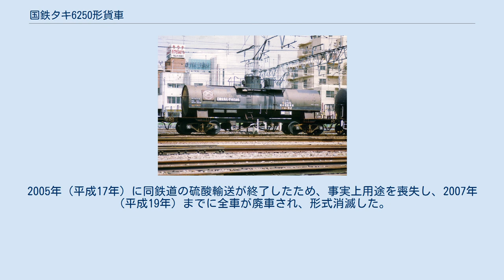国鉄タキ6250形貨車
国鉄タキ6250形貨車（こくてつタキ6250がたかしゃ）は、1967年（昭和42年）から製作された、無水硫酸専用の 35 t 積貨車（タンク車）である。
 私有貨車として製作され、日本国有鉄道（国鉄）に車籍編入（入籍）された。
1987年（昭和62年）4月の国鉄分割民営化後は日本貨物鉄道（JR貨物）に車籍を承継している。
 類似の仕様で本形式に先行して製作されたタキ1200形（2代） 30 t 積無水硫酸専用車についても本項目で解説する。
 スルホン化試薬・合成洗剤原料などに用いられる三酸化硫黄（無水硫酸）を輸送するための貨車で、1967年（昭和42年）から1973年（昭和48年）にかけて2形式合計12両が製作された。
所有者は日曹金属（現・日曹金属化学）である。
 亜鉛精錬の副産物として生成される無水硫酸の製品輸送需要に対応して製作され、積荷の腐食性・反応性に対応した種々の付加設備を装備する。
 製作時より無水硫酸の製品輸送に用いられ、1987年（昭和62年）4月の国鉄分割民営化ではタキ6250形11両がJR貨物に車籍を承継されて引き続き使用された。
無水硫酸の鉄道輸送需要消滅に伴い、一部は他社に譲渡され濃硫酸・発煙硫酸輸送に転用されたが、輸送の終結に伴い2007年（平成19年）までに全車が廃車された。
 ※ 本節では各形式間に共通の箇所について記述し、形式特有の仕様については後節にて記述する。
 積載荷重 30 t 乃至 35 t の腐食性液体輸送用2軸ボギータンク貨車（タンク種別：第3種）で、積荷特有の物性を考慮し、積荷の漏洩防止に加え、特に温度管理と防水機能に留意した種々の対策をタンク体に施して製作された車両である。
 タンク体は全車とも直円筒形状（JIS 類型 A 形）で、設計比重は 1.85 である。
使用鋼材は普通鋼 (SS41) で、板厚は鏡板部が 12 mm 、胴板部が 8 mm である。
低温で容易に固化する積荷の物性に対応し、タンク体の外周に断熱材としてグラスウールを充填し、断熱材層の外周を薄鋼板の外板（ジャケット）で被覆する保温対策が採られる。
内部タンクと外板との間隙には荷役時に積荷の流動性を確保するための加熱用温水配管がタンク全周にわたって設けられ、台枠直下に温水注入管を、タンク側面外部には上部から下部に向かって温水排出管が設けられる。
 2形式とも全長 10 m 級の小型車両で、記号番号表記は特殊標記符号「コ」（全長 12 m 以下）を前置し「コタキ」と標記する。
専用種別標記は積荷の慣用名と異なる「無水硫酸専用」で、1979年（昭和54年）10月より化成品分類番号「侵（禁水）84」（侵食性の物質・水と反応する物質・腐食性物質・禁水指定のもの）が標記された。
車体の外部塗色は黒色である。
 積荷は毒性腐食性が高く、かつ、水の存在を禁忌とするため、荷役装置には漏洩防止および防水対策が施される。
タンク体上部中央のドーム上には液入管・オーバーフロー管の各々接続部となる Y 形弁2個、空気弁・安全弁を集中して設け、これら弁装置を保護する防水覆いをドーム上部に設ける。
液出管を接続する液出用 Y 形弁は中央ドームに隣接して設けられ、ドーム部とは別個に設けられた箱型の防水覆いで保護される。
積荷の搬入は上部の液入用 Y 形弁から、搬出は空気弁から乾燥空気を注入加圧して液出用 Y 形弁から行う「上入れ上出し」方式である。
必要に応じて内部の加熱配管に温水を注入し、内部温度を監視しながら液化を促し積荷の搬出を促進させる。
 台車は国鉄貨車の標準形式であったスリーピース構造の台車 TR41C 形で、鋳鋼製の台車側枠と一体成型された軸箱部・平軸受の軸箱支持方式・重ね板ばねの枕ばねは他の TR41 系台車と共通の仕様である。
最高速度は 75 km/h である。
 1966年（昭和41年）1月25日に1両（タキ1200）が日本車輌製造で製作された。
国鉄では初の無水硫酸専用車で、荷重は 30 t 、自重は 16.6 t である。
 タンク体は内径 1,550 mm 、タンク全長 9,020 mm で、実容積は 16.2 m3 である。
台枠は車体長方向に中梁・側梁を、車体幅方向に横梁・枕梁・端梁を各々組み合わせる一般的な平形構造で、長さは 9,900 mm である。
タンク体中央下部と台枠中梁中央部とを受板（セン...